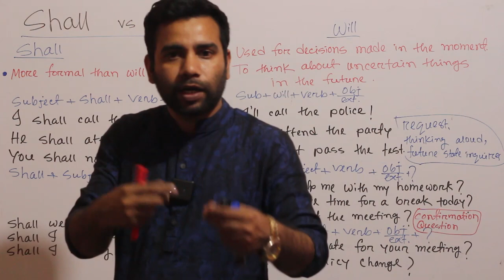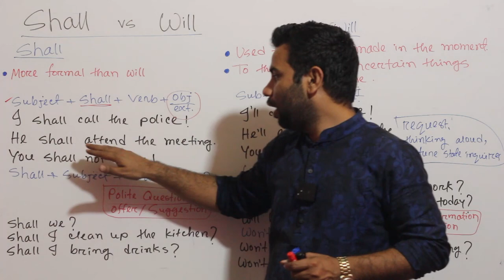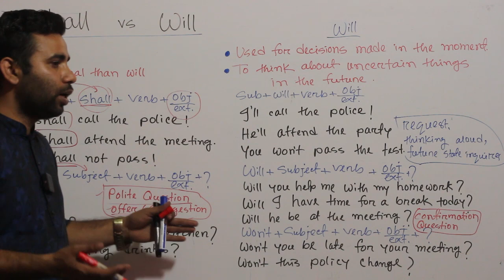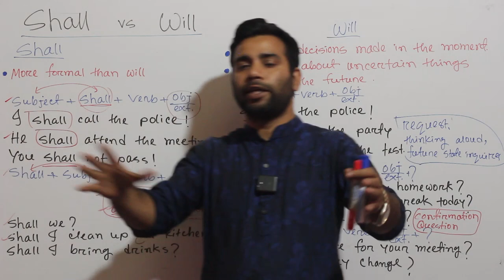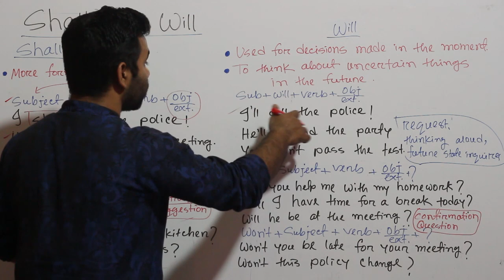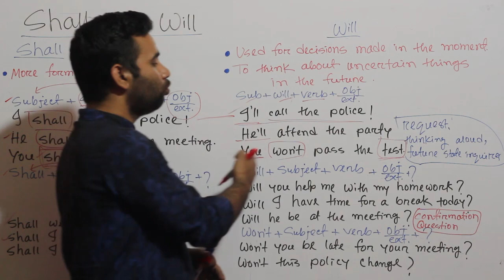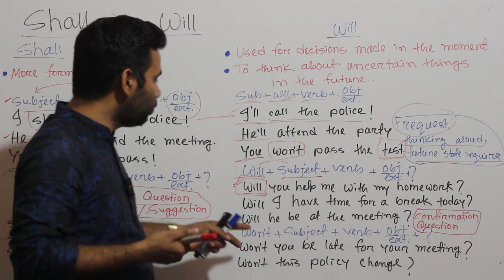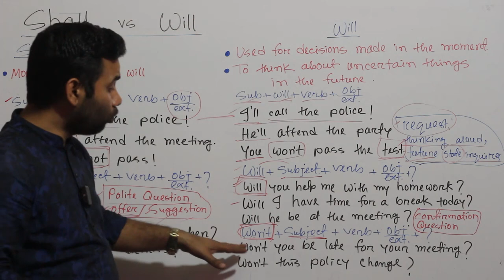Shall এবং Will এর Basic কিছু পার্থক্য- English Grammar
In this English grammar lesson you will learn what is the difference between “shall” and “will” in the future tense. This is the best place to start learning the English language and improve your speaking skills.

Our English host gives you easy to understand explanations. This is THE FASTEST way to easily take your English ability to the next level!